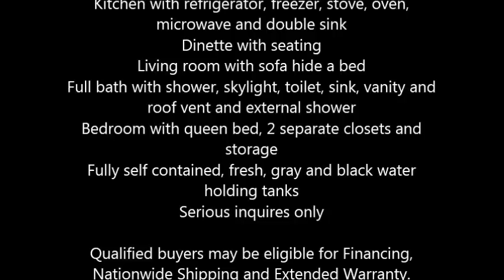1994 Jayco Eagle Travel Trailer in Vernon, BC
1994 Jayco Eagle Travel Trailer

26 feet in total length and sleeps 4
Hot water heater, water pump, converter, auxiliary battery and a battery charger
Equipped with dual propane tanks and stabilizer leveling jacks
Large awning, ducted and roof mounted air conditioner unit and furnace
Kitchen with refrigerator, freezer, stove, oven, microwave and double sink
Dinette with seating
Living room with sofa hide a bed
Full bath with shower, skylight, toilet, sink, vanity and roof vent and external shower
Bedroom with queen bed, 2 separate closets and storage
Fully self contained, fresh, gray and black water holding tanks